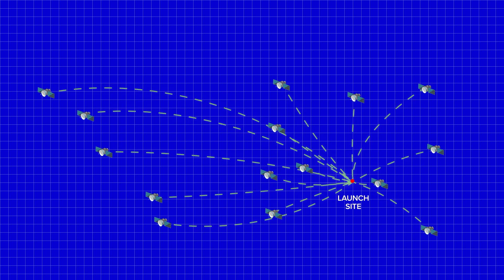Agnikul - Launch Anywhere Anytime Affordably | Episode 1: Maximizing Mobility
Breaking boundaries in satellite launches. Meet Dhanush, our mobile launchpad, designed to launch Agnibaan from anywhere on the face of this planet. With safety and regulatory compliance at its core, Dhanush is paving the way for a new era in space exploration by Maximizing Mobility!